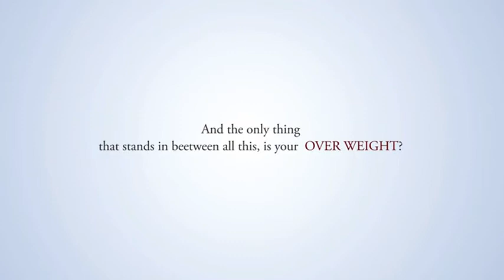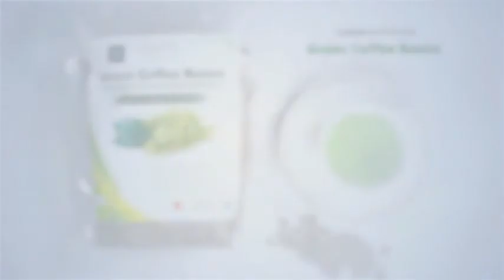Sinew Nutrition Green Coffee Beans for Weight Management - 200 g + 50 g Free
UNISEXUAL: Sinew Nutrition Green Coffee Beans is a one stop solution to all weight management problems and can be used effectively by both males and females for weight management.
EASY TO MAKE: Soak the green coffee beans overnight or boil them, their color will turn Green to White. Change in color is the correct product attribute & classification.